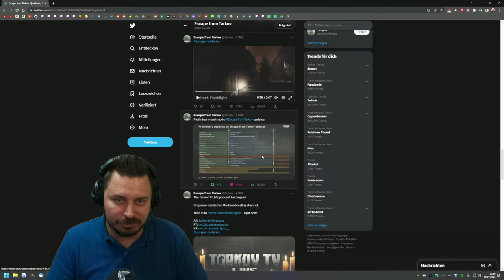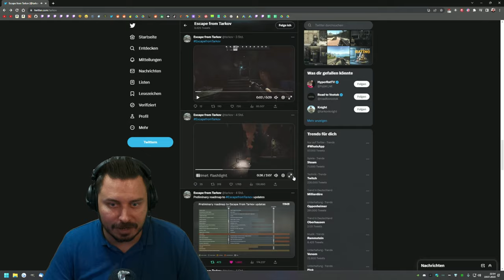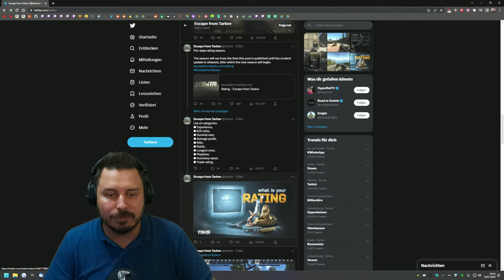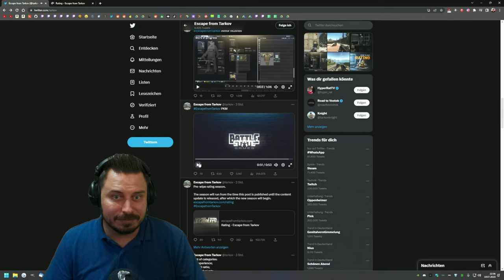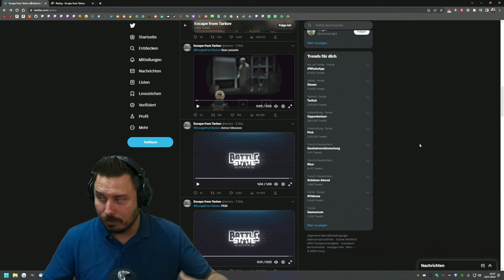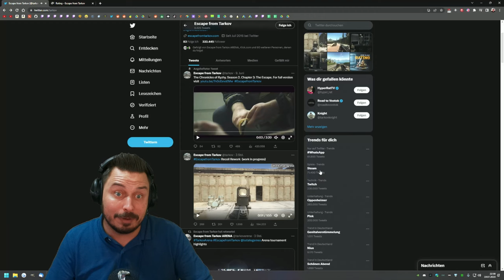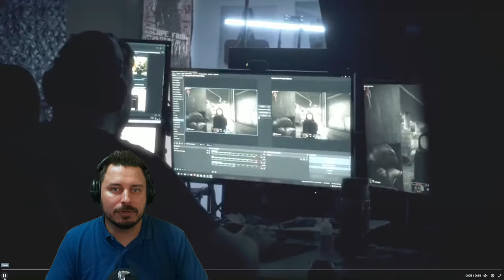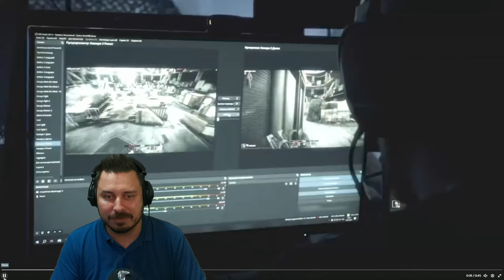Wipe im August! Arena im Herbst! - Tarkov TV Zusammenfassung - Escape from Tarkov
Zusammenfassung des Tarkov TV Podcasts von Battlestatgames rund um den anstehenden Wipe und Arena! - Escape from Tarkov Deutsch